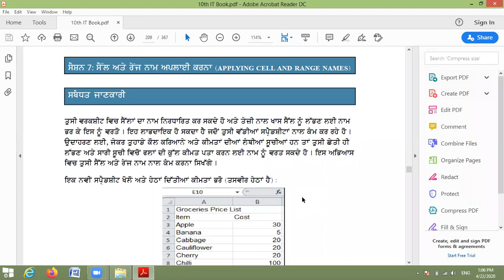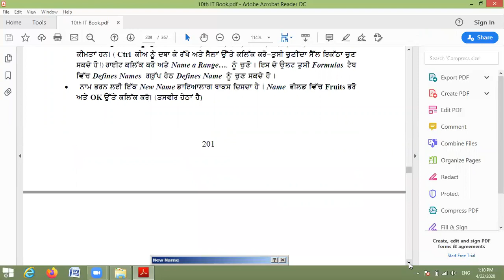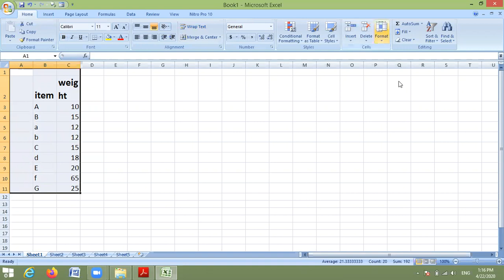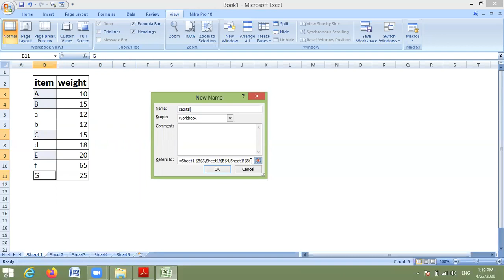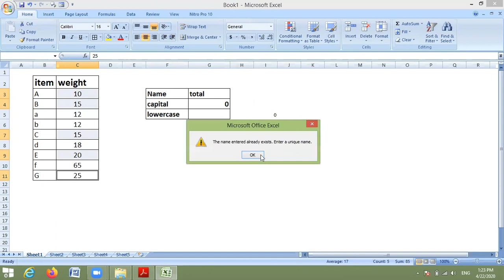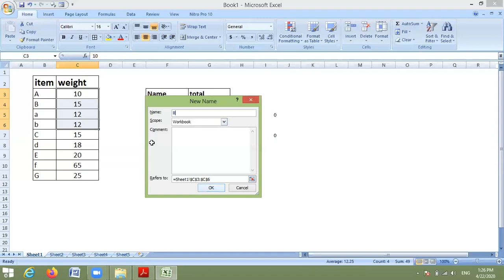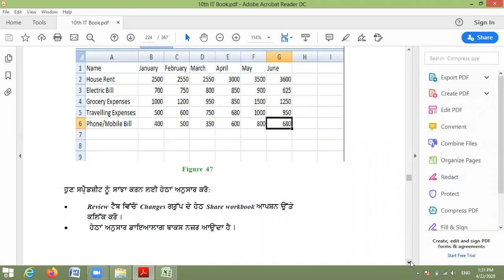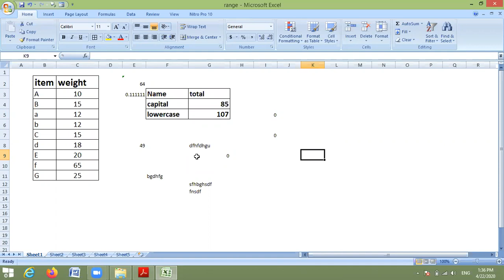Applying Cells& Range Names And How to Share Worksheet (session 7 & 12)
Unit-4 Spreadsheet IT Level-2